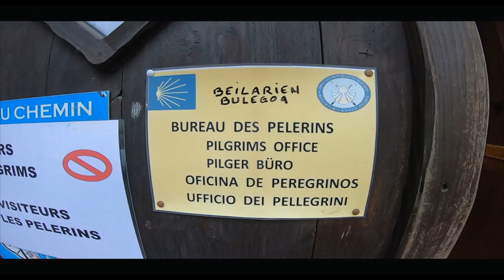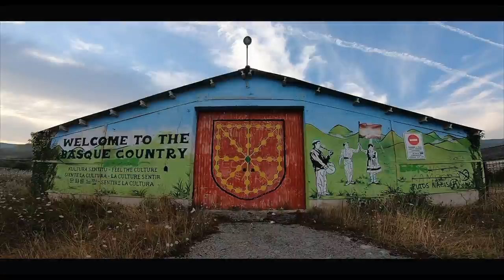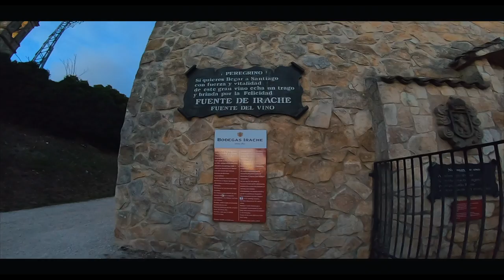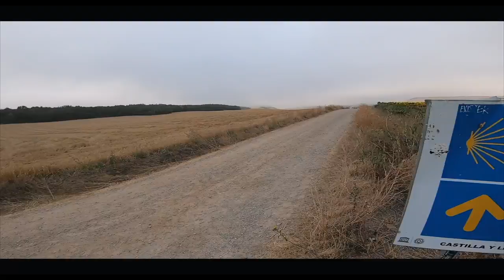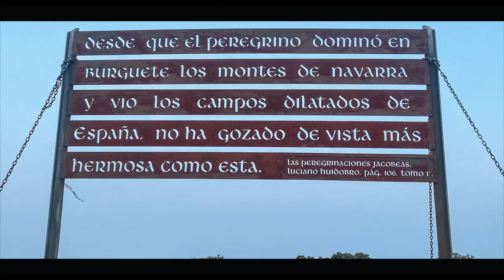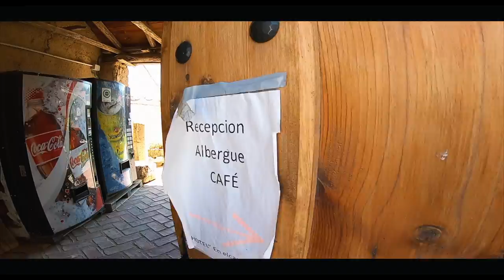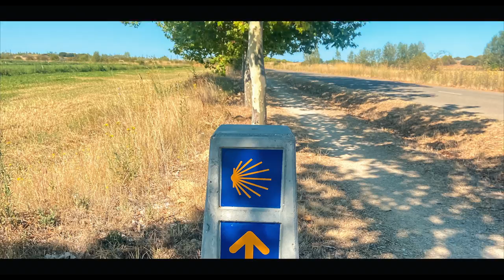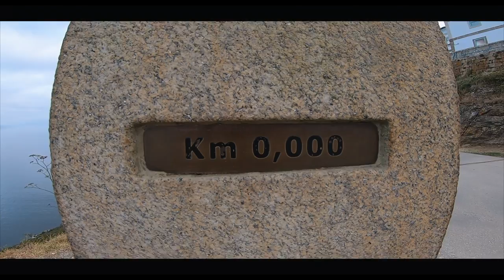Il mio Cammino di Santiago: da Saint-Jean-Pied-de-Port a Finisterre e Muxia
Il Cammino Francese da Saint-Jean-Pied-de-Port a Santiago de Compostela, proseguendo poi per Finisterre e Muxia, è stato durante i mesi di lockdown un grande sogno.

Ad agosto 2021 sono incredibilmente riuscito a farlo, un'esperienza che mi ha riempito il cuore di luoghi e persone fantastiche.

Questo video l'ho realizzato prima di tutto per me stesso, come ricordo indelebile di quei giorni spensierati, ma anche per ringraziare tutti i miei compagni di viaggio.

 È uscito un video molto lungo, quasi un lungometraggio, ma in 35 giorni di viaggio di cose da raccontare ce ne sono state molte. A chiunque abbia piacere a rivivere con me questa avventura, di seguito i "capitoli" per suddividere il Cammino in tappe.

00:00 Intro
00:15 Tappa 0) Bordeaux, Bayonne, Saint-Jean-Pied-de-Port
02:58 Tappa 1) da Saint-Jean-Pied-de-Port a Roncisvalle. 26 km
06:00 Tappa 2) da Roncisvalle a Zubiri, 22 km
08:01 Tappa 3) da Zubiri a Pamplona, 21 km
10:57 Tappa 4) da Pamplona a Puente la Reina, 24 km
13:06 Tappa 5) da Puente la Reina a Estella, 21 km
14:54 Tappa 6) da Estella a Torres del Río, 29 km
17:06 Tappa 7)  da Torres del Río a Logroño, 21 km
19:20 Tappa 8) da Logroño a Nájera, 29 km
21:23 Tappa 9) da Nájera a Santo Domingo de la Calzada, 21 km
23:59 Tappa 10) da Santo Domingo de la Calzada a Belorado, 22 km
25:14 Tappa 11) da Belorado a San Juan de Ortega, 24 km
27:43 Tappa 12) da San Juan de Ortega a Burgos, 27 km
31:05 Tappa 13)  da Burgos a Hontanas, 31 km
32:49 Tappa 14) da Hontanas a Boadilla del Camino, 28 km
33:46 Tappa 15) da Boadilla del Camino a Carrión de los Condes, 25 km
36:02 Tappa 16) da Carrión de los Condes a Moratinos, 29 km
38:06 Tappa 17) da Moratinos a El Burgo Ranero, 27 km
39:13 Tappa 18) da El Burgo Ranero a León, 38 km
41:00 Tappa 19) da León a Villar de Mazarife, 21 km
41:59 Tappa 20) da Villar de Mazarife a Astorga, 32 km
44:03 Tappa 21) da Astorga a Foncebadón
47:23 Tappa 22) da Foncebadón a Ponferrada, 26 km
49:48 Tappa 23) da Ponferrada a Trabadelo, 34 km
50:39 Tappa 24) da Trabadelo a O Crebreiro, 18 km
52:18 Tappa 25) da O Crebreiro a Samos, 31 km
55:55 Tappa 26) da Samos a Barbadelo, 19 km
57:20 Tappa 27) da Barbadelo a Ventas de Narón, 31 km
59:34 Tappa 28) da Ventas de Narón a Melide, 26 km
1:01:23 Tappa 29) da Melide a Pedrouzo, 33 km
1:03:54 Tappa 30) da Pedrouzo a Santiago de Compostela 20 km
1:07:43 Turisti a Santiago de Compostela
1:08:58 Tappa 31) da Negreira a Olveiroa, 34 km
1:11:29 Tappa 32) da Olveiroa a Finisterre, 36 km
1:14:47 Tappa 33) da Finisterre a Muxia, 31 km
1:18:10 Outro